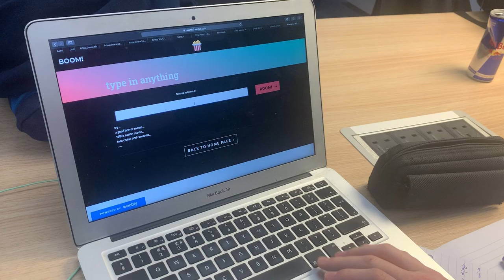Ginger guy looks at film recommendations using BOOM!